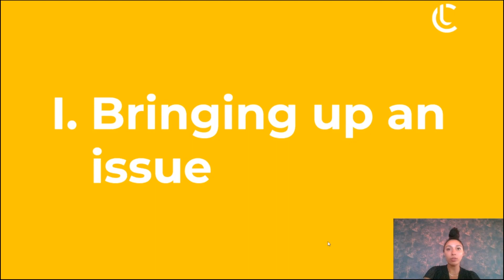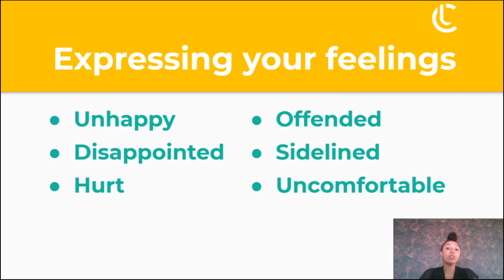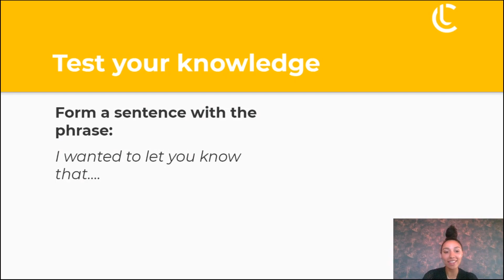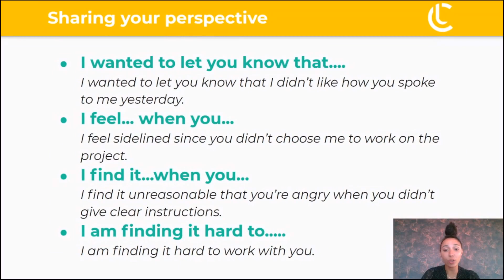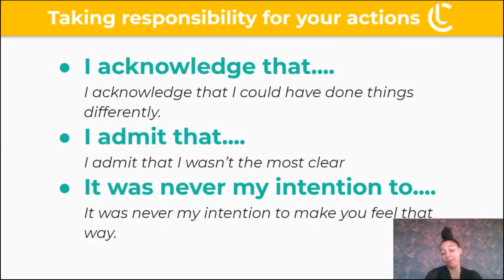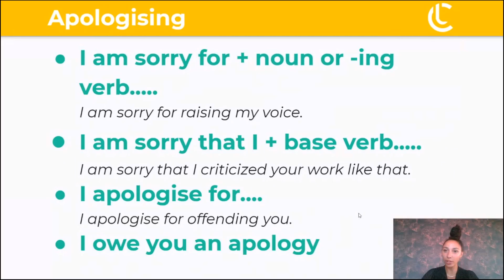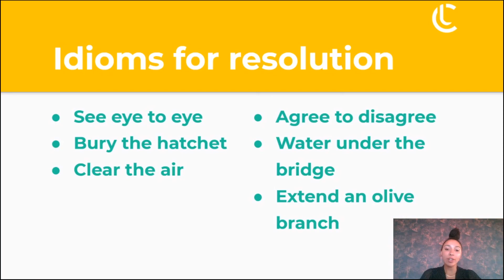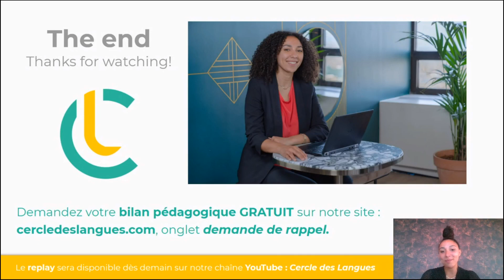Comment gérer les conflits au travail en anglais ? | Apprendre l'anglais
Voici le replay de notre webinaire qui vous servira à booster votre 'Business English' pour concrétiser vos projets en anglais ! 🚀

Dans cette vidéo, notre professeur d'anglais Cecilia vous expliquera les formules et les tournures de phrases pour gérer des conflits dans un contexte professionnel. Nos formations d'anglais sont professionnalisantes et vous permettront de booster votre carrière grâce à l'anglais !

Dans cette leçon vous verrez :
(00:00) Introduction
(03:57) Comment faire remonter des problèmes
(14:17) Comment avoir des conversations productives
(25:21) Comment déboucher sur des solutions durables

__ NOUS AVONS D'AUTRES VIDÉOS POUR VOUS ___

__ D'AUTRES RESSOURCES GRATUITES ___

📚 Les 6 règles pour réussir son entretien d'embauche en anglais

📚 Comment répondre au téléphone en anglais de manière professionnelle ?

___ NOS FORMATIONS D'ANGLAIS ___

Vous souhaitez améliorer votre anglais pour évoluer professionnellement ou personnellement ? Nos formations d'anglais sont créées sur-mesure selon votre niveau, vos objectifs et votre profil.

Nous avons développé une méthode d'apprentissage innovante, la méthode CCC :
👉 Des cours particuliers avec des professeurs certifiés spécialisés dans votre domaine d'activité ou vos centres d'intérêt
👉 Des cours e-learning avec une bibliothèque pédagogique contenant +d'exercices +500 modules e-learning sur des thématiques professionnelles et personnelles, tel que préparer une réunion, la géographie, les vêtements, l'éducation aux Etats-Unis...
👉 Des cours collectifs par groupe de niveau pour débloquer son oral

Notre slogan ? Prenez plaisir à parler anglais !

Nous avons déjà formé + 10 000 élèves et nous avons +700 avis 5 étoiles sur Google ⭐️⭐️⭐️⭐️⭐️ Nous sommes l'école d'anglais en ligne n°1 !

Tous les jours, nous publions des articles de blog, des vidéos d'anglais... Pour apprendre l'anglais rapidement et facilement !